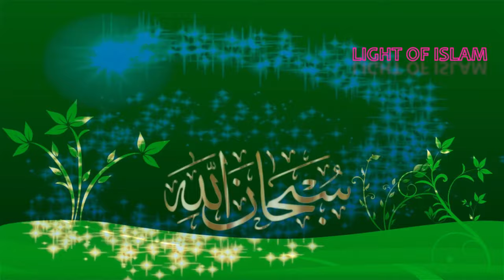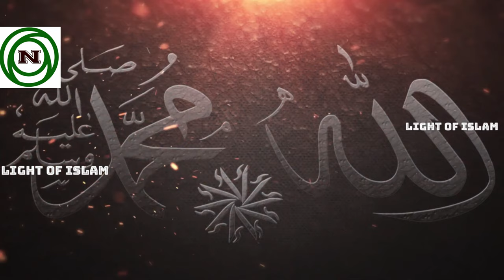দুর্যোগ ও প্রবল ঘূর্ণিঝড়_আমাদের পাপের ফল_ DISASTER & CYCLONE ARE CAUSES BY US_MIZANUR RAHMAN AZHARI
IN THIS VIDEO MR. AZHARI HAS DESCRIBED WHY SO MANY DISASTER ARE HAPPENING NOWADAYS LIKE EARTHQUAKE, CYCLONE, VIRUSES, EPIDEMIC, TSUNAMI & SO MORE!! IT BECAUSE OF OUR SIN AS ALMIGHTY ALLAH (SWT) ISN'T HAPPY WITH US, WE ARE UNABLE TO PACIFY HIM BY OUR PRAYERS & GOOD DEEDS.

One may further ask “Why does Allah (SWT) allow suffering”? the fact is that Almighty has made natural laws which effect this world, for instance, cause and effect, action and reaction. The majority of suffering is due to the reaction to some action, but Allah (SWT) can intervene and prevent the effect, the reaction. But as suffering is also a sort of trial for testing mankind on how they react; therefore, if we remain steadfast and put our full trust in Allah (SWT) then we will get closer to Allah. On the other hand, if we curse and blame Almighty for our loss, then we have lost this trial and moved further away from Him. So if He took away suffering, then He would take away our ability to develop and grow. In this way, some natural disasters must happen and Almighty will not prevent them.

Allah (SWT) says in Quran : "Never did I send a Prophet to any town but I seized the people thereof with adversity and suffering, that they might become humble. Then I changed (their evil condition) into good until they grew (in affluence and number) and said, `Suffering and happiness betided our fathers (also).’ (So if it befalls us, it matters not)"

The Holy Qur’an relates about Noah and the flood:- “The people of Noah rejected the Truth before them; they rejected My servant and said: A madman spurned by our gods. He called on his Lord: I am overcome; do Thou avenge me. Thereupon, I opened the gates of heaven (the skies) with water pouring down; and I caused the earth to burst forth with springs, so the two waters met for a purpose, which had been pre-determined”. [54:10-13]

© "THE LIGHT OF ISLAM SHOW" এই চ্যানেলে আপলোডকৃত সমস্ত ভিডিও "THE LIGHT OF ISLAM SHOW" এর নিজস্ব। "THE LIGHT OF ISLAM SHOW" চ্যানেলের কোন ভিডিও সম্পূর্ণ বা আংশিক কোন ইউটিউব চ্যানেল বা অন্য কোন সোশ্যাল মিডিয়ায় আপেলোড করা সম্পূর্ণ নিষিদ্ধ। এটি আইনত দণ্ডনীয় অপরাধ !!

© "NAMIRA'S CREATIONS"